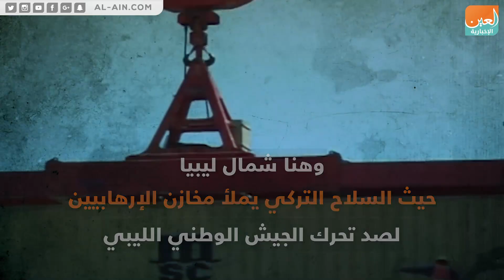أين عدالتك يا أردوغان؟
العين الإخبارية | أين عدالتك يا أردوغان؟